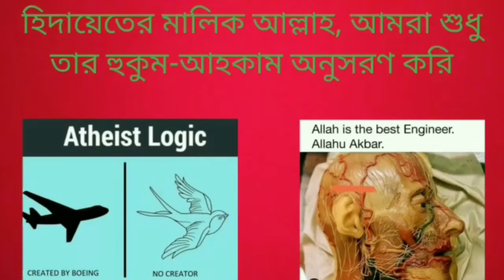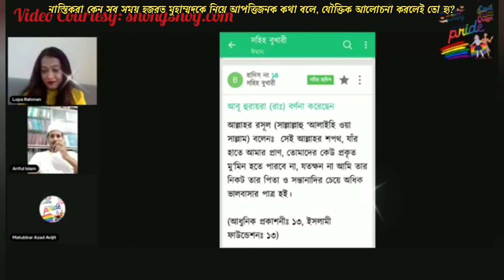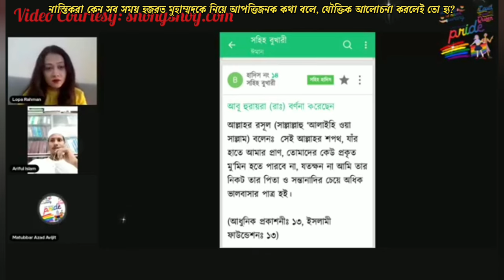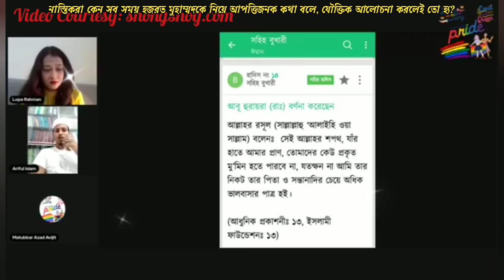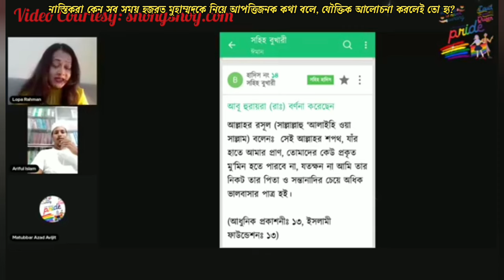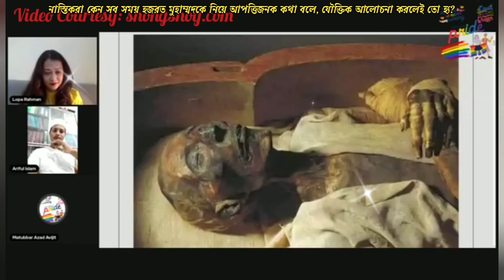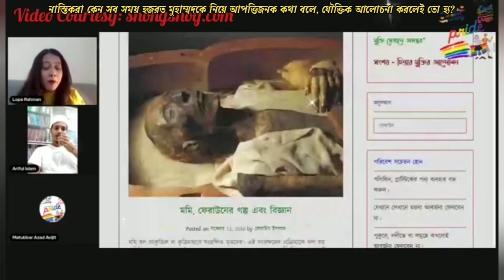নাস্তিকরা কেন সব সময় হজরত মুহাম্মদকে নিয়ে আপত্তিজনক কথা বলে, যৌক্তিক আলোচনা করলেই তো হ্য়?